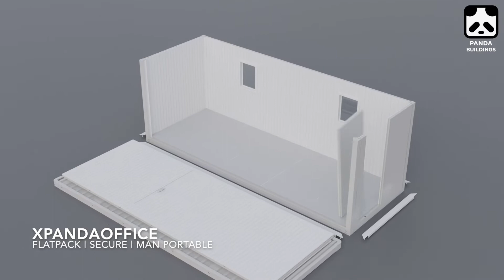Xpanda Office the flatpacked portable cabin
Xpanda Office is delivered in a flat packed kit, ready for simple DIY assembly. Manufactured from galvanised steel, this unique product features a reinforced door and frame, double glazed windows, patented corner castings with integral gutters.
Additional containers can be added to the original to create more open plan space by using our linking kit. The units can be double stacked using our unique stacking kit.
The assembled cabin can be moved to a new location either flat packed or fully assembled.
If any individual panel is damaged, it can be replaced without the need to replace the container.
We have a range of demountable buildings to cater for all requirements, please to view the entire range.
Copyright: Bull Trading Limited 2022

Copyright Bull Trading Ltd. T/A Panda Buildings 2024